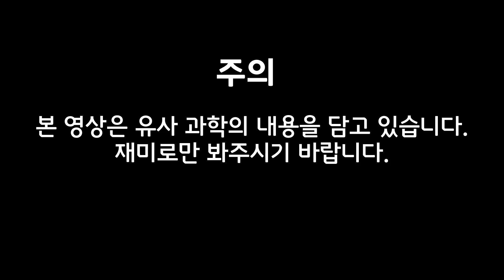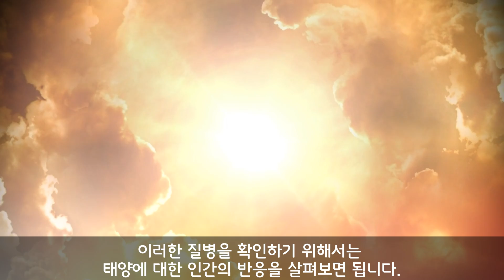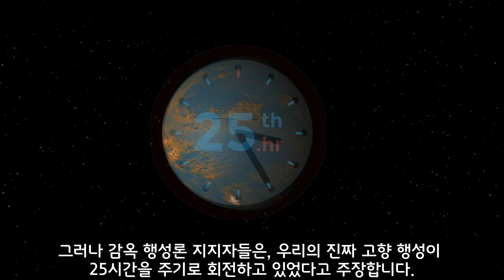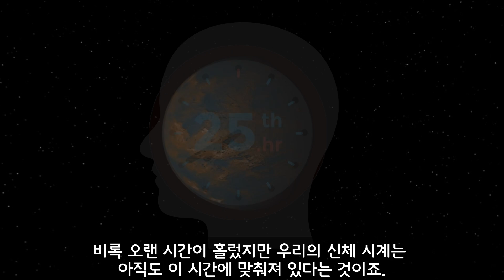지구가 인간의 고향이 아닌 이유 5가지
※ 주의 : 유사 과학 내용이 다수 포함되어 있습니다.
                재미로만 봐주시기 바랍니다.

세상에는 다양한 음모론들이 있지만, 그중에서 가장 이상한 음모론은 아마도 인간의 고향이 지구가 아니라는 음모론일 겁니다.

간단하게 말해서 인간이 지구가 아닌 다른 행성에서 왔을 가능성이 높다는 이야기죠.

가장 강력하게 이러한 주장을 펼치고 있는 사람은 "엘리스 실버" 박사인데요.

그는 인간과 지구상의 모든 생명체들 사이에는 너무 많은 괴리감이 있기 때문에, 우리가 진정한 지구의 종이 될 수 없다고 주장합니다.

많은 사람들이 그의 말을 한귀로 듣고 한귀로 흘려버리지만, 그럼에도 불구하고 한번 쯤은 살펴볼 가치가 있어보입니다.

엘리스 박사는 이러한 아이디어를 가르켜 "감옥 행성론"이라고 부릅니다.

[BGM 정보]

유튜브 무료음원 Trap Unboxing, Basement Floor Electronic Medium, Hit Me On My Way, Sleeplessness 가 사용되었습니다.